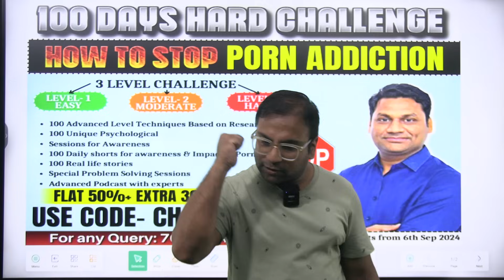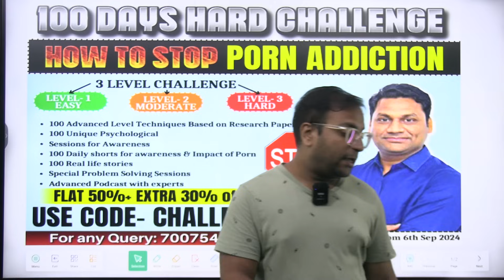Dark reality of women in India || Case studies